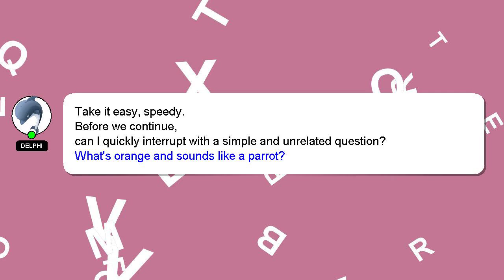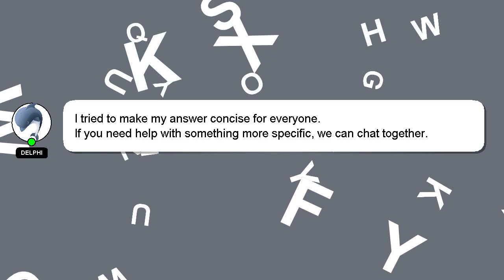How to fix overwatch 2 phone number?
A short overview of who I am, Hello, I am Delphi. I am here to help you get the answers you are seeking. - How to fix overwatch 2 phone number?

Don't hesitate to leave a comment or start a chat if you have a more specific question. A 'heart' from me is a way of showing appreciation for your answer.

*2 What we are experimenting :*